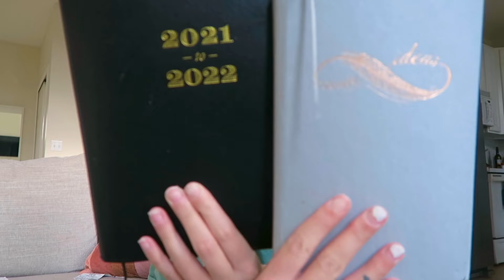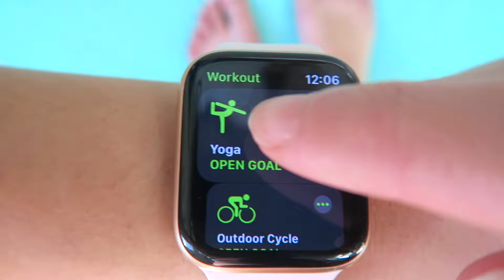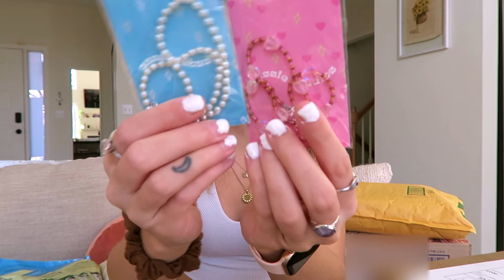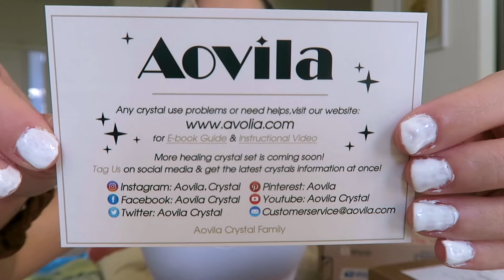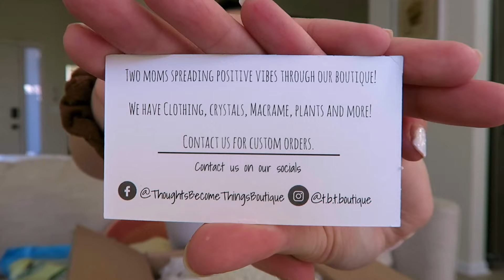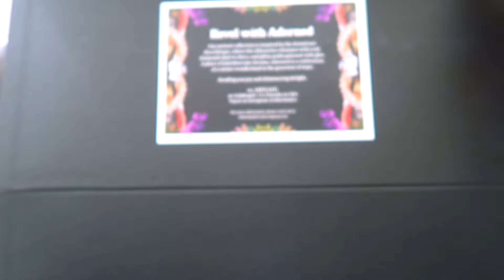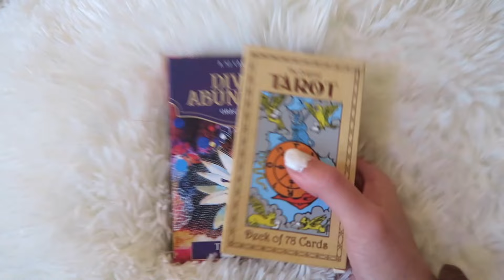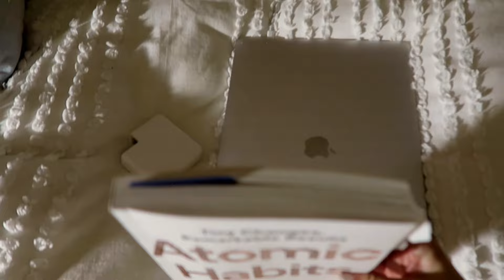i felt left out so welcome to vlogmas: yoga, p.o. gift unboxing, tarot readings + more! DITL Vlog :)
thanks for allowing me to participate in vlogmas this year even if it was just for a day haha don't forget to check out ALL links/deals down below because i have a lot for you today!!! thanks so much for watching! please follow me over on instagram :)

please consider putting bird food out this winter!!!
bird food
bird feeder

atomic habits

la coéss (FREE Gua Sha w/purchase of face oil!!)

If anyone in MN is looking for AMAZING hardwood floors, HIGHLY recommend Unique Wood Flooring. Mention that you were referred by me/Makayla Samountry and you'll receive FREE floor cleaner with your purchase! Enjoy the new floors! ❤ BEST DEAL!

Makayla Samountry
5108 W 74th St.

→Sipsby Tea box ($5 OFF!)